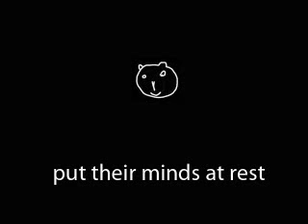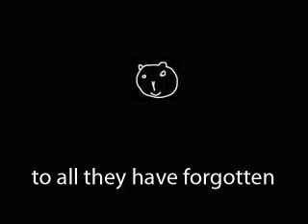everything in between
one of my songs recorded entirely on my mobile phone as a lo-fi experiment, hence the poor sound quality.